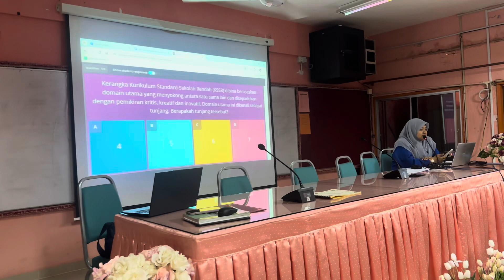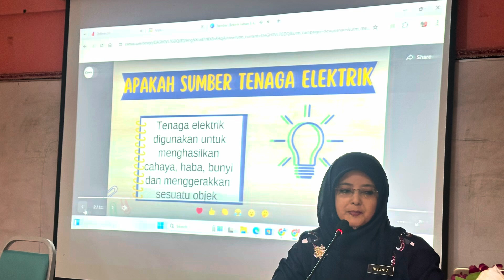Bengkel Pemantapan Pedagogi Sains Siri 3